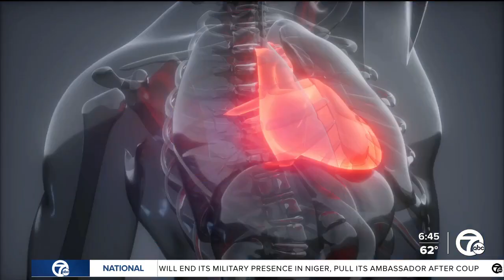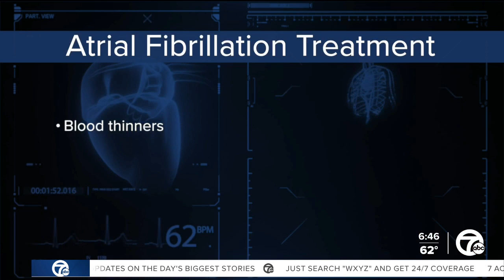September is Atrial Fibrillation Month; here's what to know about the condition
Have you ever had the feeling that your heart skipped a beat? It's pretty common.   However, if you feel that flutter or racing heart regularly, you may have a condition called Atrial Fibrillation, also known as Afib.  September is Atrial Fibrillation Month, and health leaders expect Afib to double in the U.S. in the next ten years.